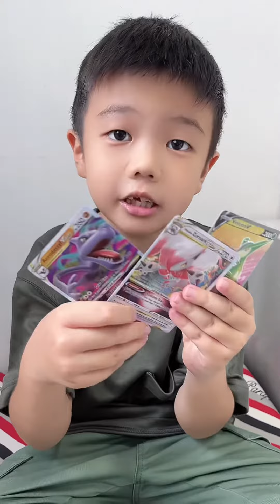Pokémon pack opening 1 out of seven